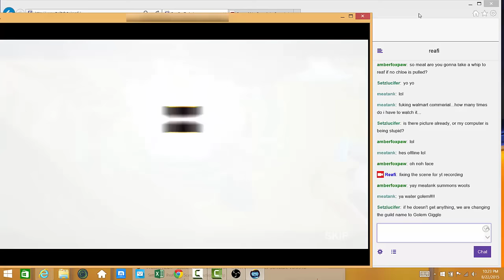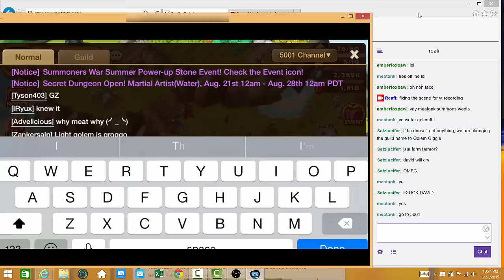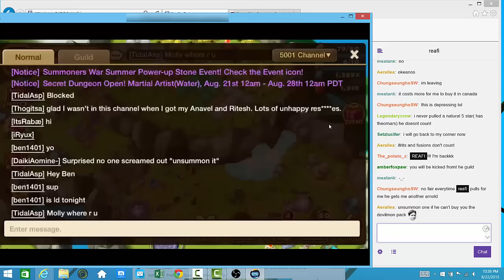2 Natural Five Stars!! (Summon Session) - Summoners War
Congrats to David AKA Meatank for his 2 new natural 5 stars!  He needed new toys for his account, and I needed my devilmon pack :)